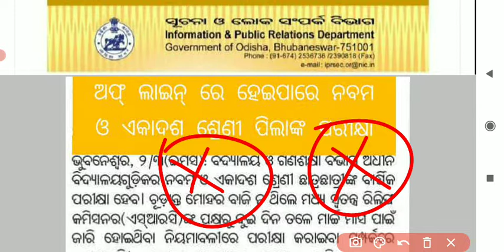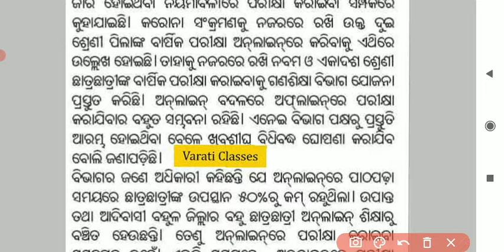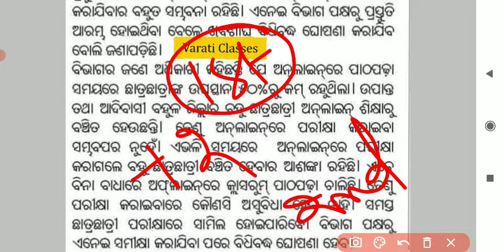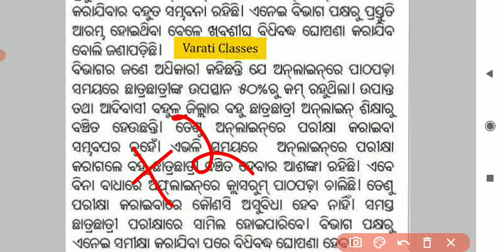ଅନ୍ ଲାଇନ୍ ରେ ହେବନାହିଁ ପରୀକ୍ଷା || ନବମ ଓ ଏକାଦଶ ଶ୍ରେଣୀ ପିଲା ନିଶ୍ଚିତ ଦେଖନ୍ତୁ ||ପରୀକ୍ଷା କେବେ ହବ